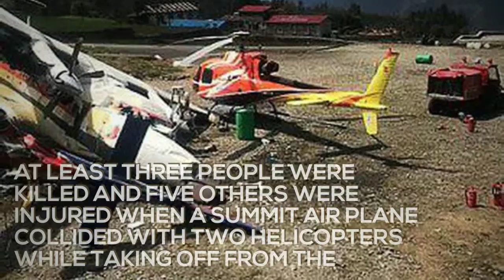Nepal: At least three killed in airplane collision in Solukhumbu